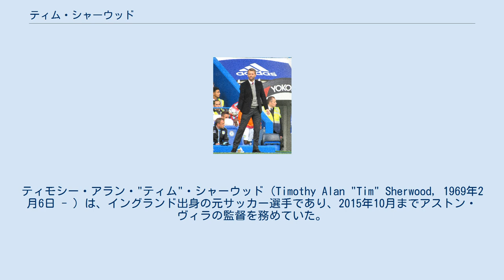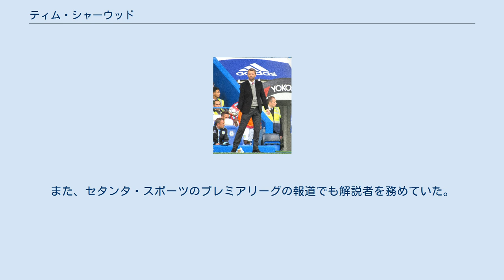ティム・シャーウッド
ティモシー・アラン・"ティム"・シャーウッド（Timothy Alan "Tim" Sherwood, 1969年2月6日 - ）は、イングランド出身の元サッカー選手であり、2015年10月までアストン・ヴィラの監督を務めていた。
 現役時代のポジションはミッドフィールダーであり、1987年から2005年までのキャリアの中ではブラックバーン・ローヴァーズに所属していた1995年にプレミアリーグのタイトルを獲得したことが最も大きな成果である。
その他にワトフォード、ノリッジ・シティ、トッテナム・ホットスパー、ポーツマス、コヴェントリー・シティでプレイし、1999年にはイングランド代表で3キャップを記録した。
 指導者としてのキャリアをトッテナム・ホットスパーで始め、アシスタントコーチから監督に昇格するなどし、5年間を過ごした。
監督には2013年12月に就任し、解任される2014年5月まで務めた。
2015年2月にアストン・ヴィラの監督に就任し、クラブをFAカップの決勝に導き、プレミアリーグ残留を果たしたが、翌2015-16シーズンでは成績不振で2015年10月に解任された。
 ハートフォードシャーのボアハムウッドで生まれたシャーウッドは、子どもの頃はアーセナルのサポーターであった。
1987年9月12日に行われたシェフィールド・ウェンズデイ戦でワトフォードでのデビューを果たし、1989年の7月にノリッジ・シティに移籍するまでディビジョン2のリーグ戦通算32試合に出場した。
ノリッジ・シティでは1992年の2月にブラックバーン・ローヴァーズに移籍するまで公式戦88試合に出場し、13ゴールを挙げた。
 ケニー・ダルグリッシュが最初に獲得した選手の1人であり、加入当初はポジションを得ることに苦しんだが、後にチームの中心選手となった。
キャプテンとして1993-94シーズンにはチームをリーグ戦で2位に押し上げ、翌シーズンにはプレミアリーグのタイトルを獲得した。
シャーウッド在籍時にダルグリッシュはボルドーに所属していたジネディーヌ・ジダンとクリストフ・デュガリーと契約することを求めたが、伝えられるところでは、クラブの会長であったジャック・ウォーカーは、「ティム・シャーウッドがいるのにどうしてジダンを欲しがるのだ？」と話したとされている。
 1999年に不安定な立場となり、シャーウッドはハートフォードシャーと家族や仕事の面でつながりを持つことになった。
1999年2月の第1週にトッテナム・ホットスパーへ移籍することになり、ジョージ・グレアムは300万ポンドと報じられている金額を費やし、2月の第1週にシャーウッドを獲得した。
2月6日に行われたコヴェントリー・シティ戦で87分からマウリシオ・タリッコと交代で出場し、スパーズでのデビューを飾った。
2002年のリーグカップでは決勝に進出したが、かつて自身が所属していたブラックバーンに1-2で敗れた。
 2003年1月にシャーウッドは監督のグレン・ホドルとの間に問題を抱え、1月29日に4ヶ月間の契約でポーツマスへ移籍することになった。
契約後すぐにレギュラーとなり、チームのディビジョン1優勝に貢献した。
3月1日に行われ、5-1で勝利したミルウォール戦でリーグ戦における唯一のゴールを挙げている。
シャーウッドはポンペイにおいて2003-04シーズンの前半戦までは主要なメンバーであり続け、リーグカップ2回戦のノーサンプトン・タウン戦ではゴールを挙げ、5-2の勝利に貢献した。
12月26日に行われたトッテナム戦で元チームメイトのタリコにアフターチャージを受け、脚を骨折してまった。
2003-04シーズン終了後にベテランのテディ・シェリンガムとともに放出され、結果としてトッテナム戦がポーツマスでの最後の試合となった。
 2004年7月9日にシャーウッドはコヴェントリー・シティと2年間の契約を結び、「必ずや昇格を実現したい」と話した。
コヴェントリーでのシャーウッドは怪我でチームを離れることが多く、高給取りであったことや離脱中にテレビで解説者の仕事を引き受けたことなどによりチームのキャプテンであったにも関わらず、ファンの人気は低かった...